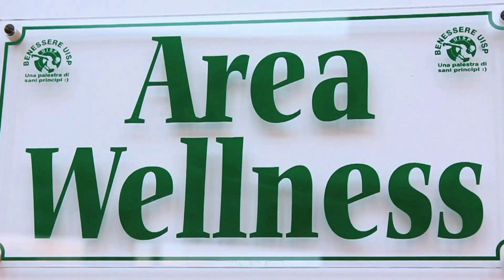Attività Fitness Uisp 2013